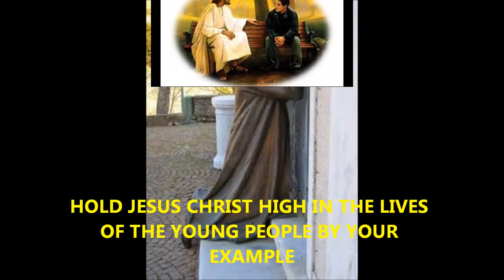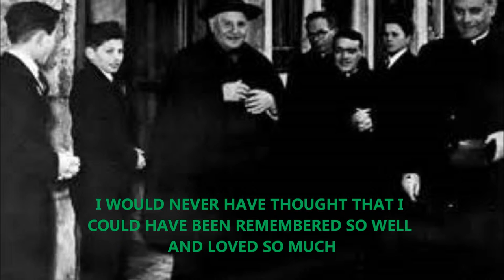Saint Luigi Orione and the youth (by Irensiana Oki)